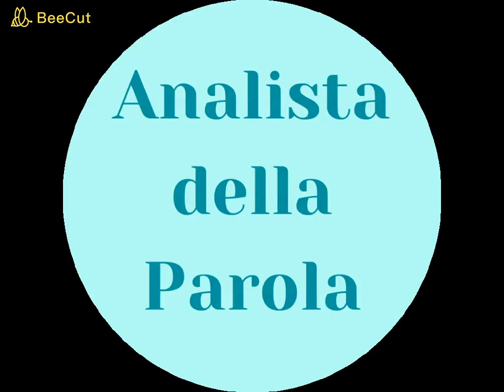MANCANZA DI SESSO: Ricerche Scientifiche Affermano il Rischio Serio di Estinzione!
Oggi parliamo di mancanza di sesso.
La mancanza di sesso è un problema eh.
Un problema molto serio.
Quando la persona afferma mancanza di sesso, ha ovviamente un problema, un grosso problema.
Un problema talmente grosso, da coinvolgere la persona sotto tutti i suoi aspetti, cioè non soltanto gli aspetti personali, ma anche quelli sociali.

LIBRO "Il Pensiero religioso - Storie di chi non sa di Sé" (Cartaceo e Kindle)

LIBRO "Il Pensiero religioso - Storie di chi non sa di Sé" (Formato Pdf e Epub)